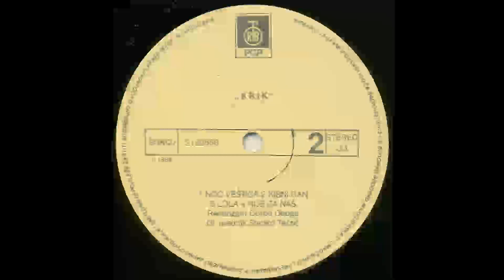KRIK Promene 1987